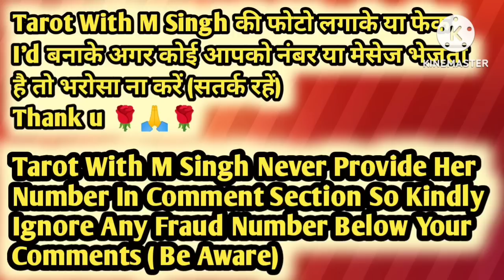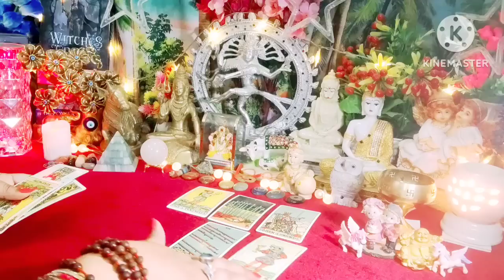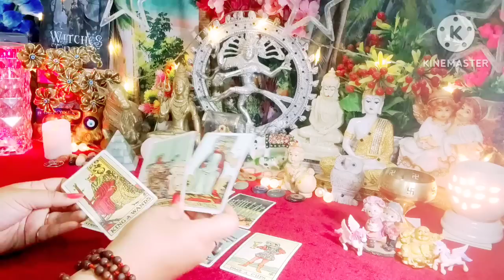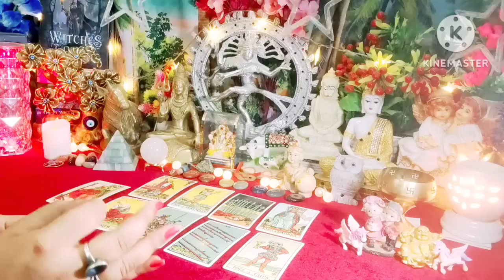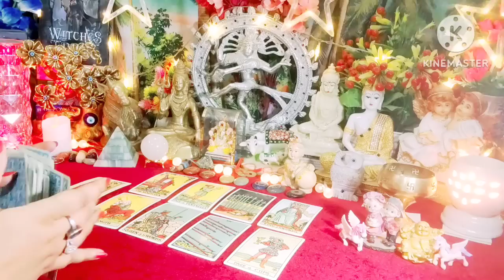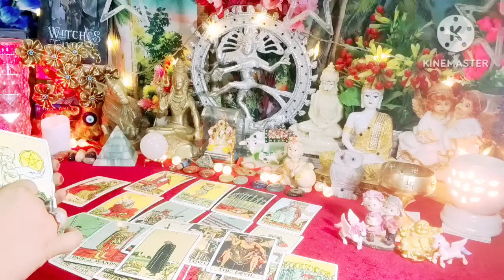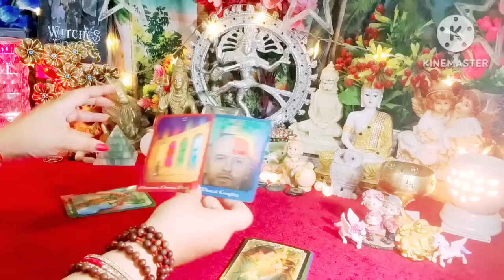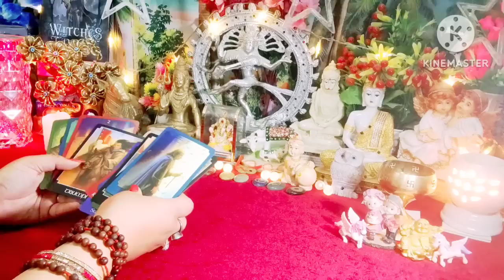Kya Third Party Se Bahar Niklenge Voh 🤔😱 All Signs